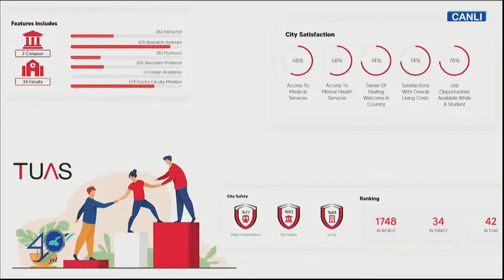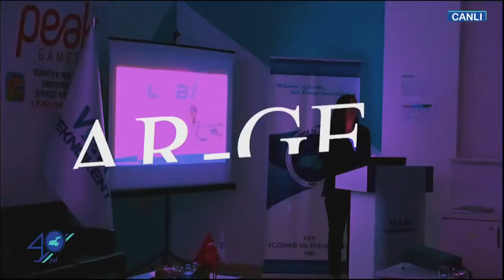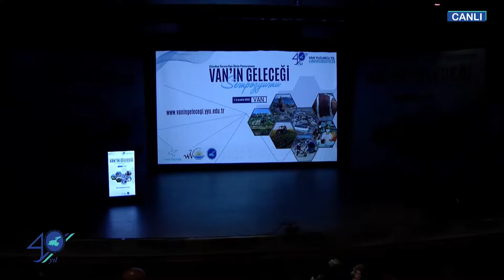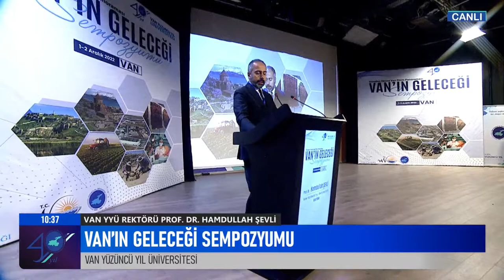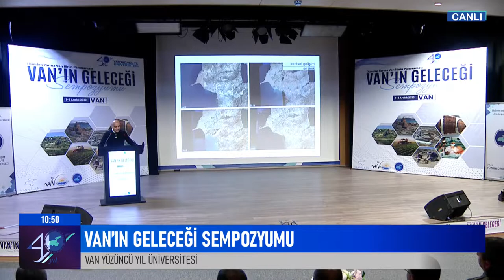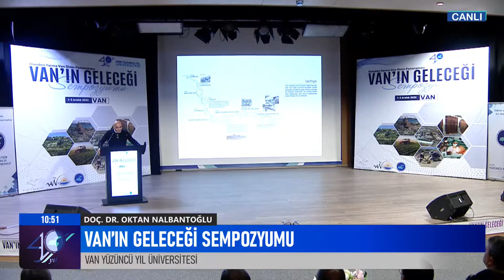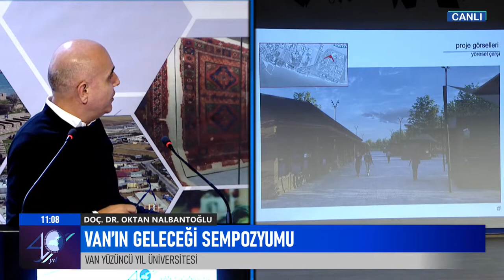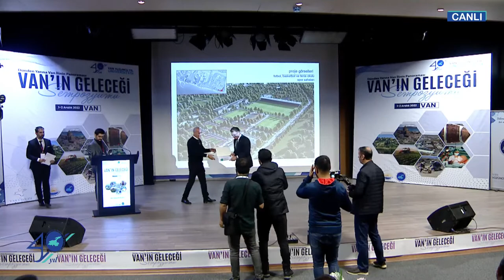VAN’IN GELECEĞİ SEMPOZYUMU